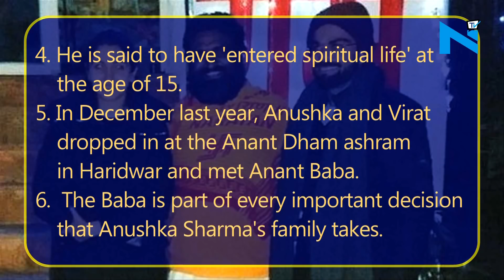Who is Maharaj Anant Baba, Anushka took along for marriage in Italy?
Ever since Anushka Sharma has left for Italy with parents and priest, it has added more fuel to their wedding rumours.
While everyone is wondering about the authenticity of the rumour, NYOOOZ brings you the details of the priest Maharaj Anant Baba.
1. The Sharma family has been seeking advice and blessings from Anant Baba for many years now
2. The real name of Maharaj Anant Baba is Pradip Agnihotri.
3. He was born in Pathri, near Haridwar.
4. He is said to have 'entered spiritual life' at the age of 15.
5. In December last year, Anushka and Virat dropped in at the Anant Dham ashram in Haridwar and met Anant Baba.
6.  The Baba is part of every important decision that Anushka Sharma's family takes.
That is why photos of Anant Baba flying to Europe with the Sharma family have given rise to major speculation about a possible wedding in Italy this weekend.